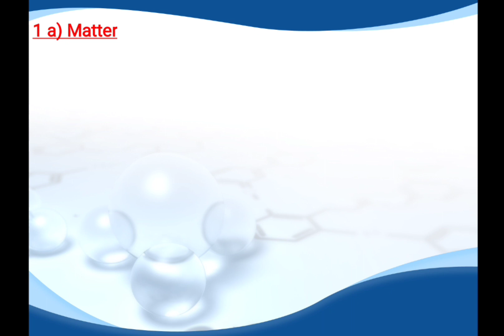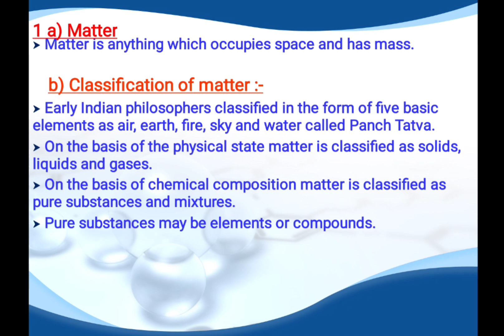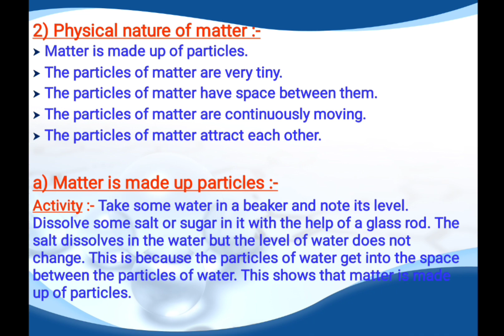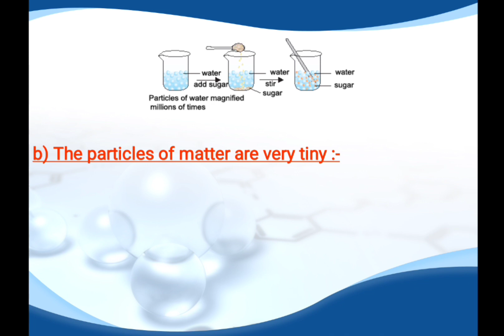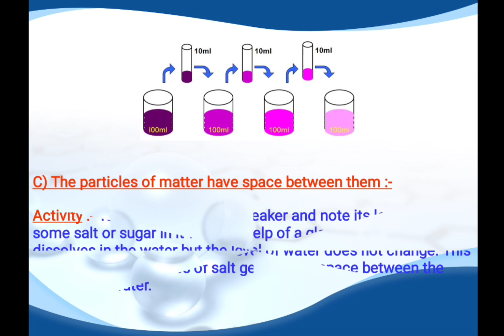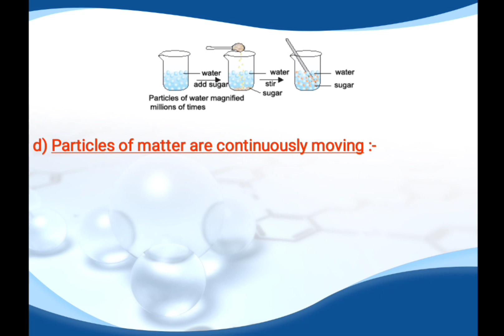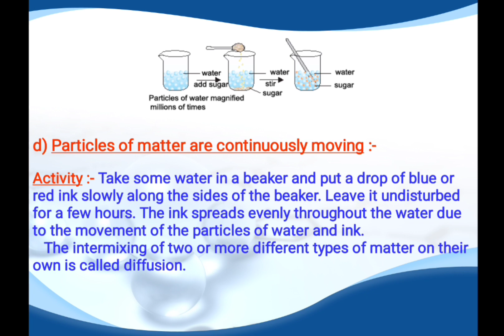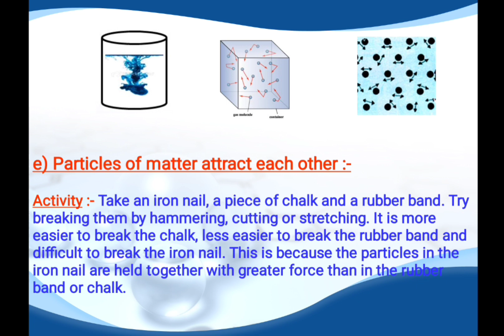Class-9th||Science||Matter in Our Surrounding||Part-03||Composition Of Matter